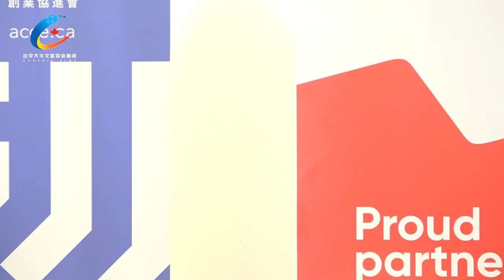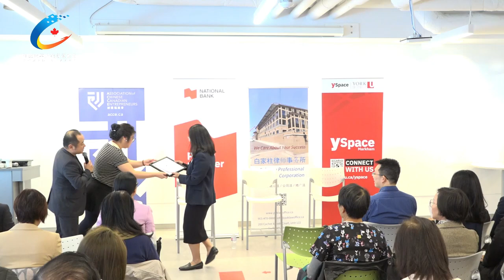创业协进会举办普通话系列讲座之【公司股权构架】 赞助商致辞